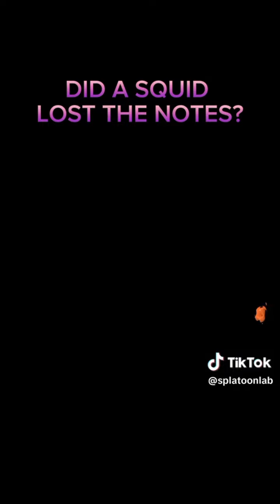Splatoon TikToks. #33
Remember to Keep On Splatting!!